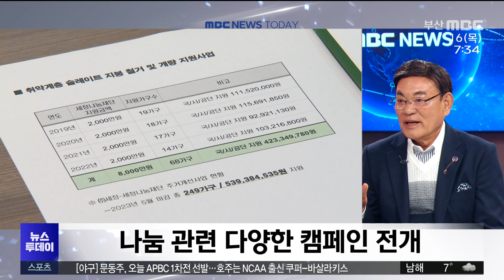박순호 세정그룹 회장에게 듣는다 (2023-11-16,목/뉴스투데이/부산MBC)